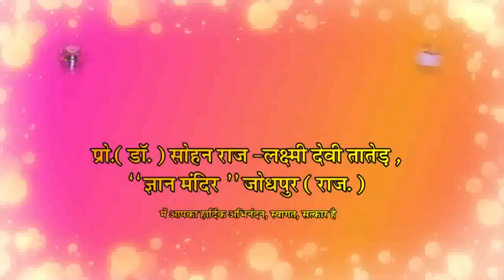जगत का संचालक कौन है ? || Jagat ka Sanchalak Kaun Hai ?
Sohan Raj Tater BRIEF Inspiring Talk SS 35